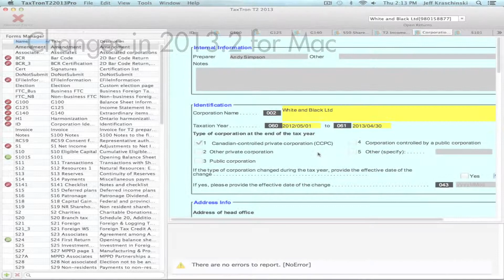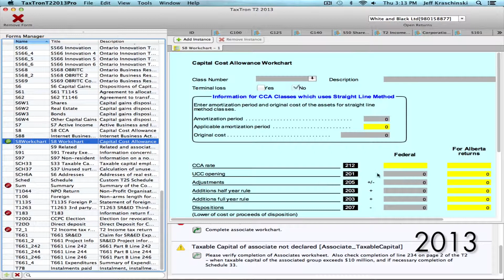Changes in 2013.2 TaxTron T2 for TaxTron Desktop Mac!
A list of the major changes made in the 2013.2 version of TaxTron T2 for Mac

Easy to use Software for Professionals/Beginners/New Immigrants/Permanent Residents and Students.

To learn more about filing Canadian taxes, Tax credits, Tax deductions and their application on our CRA certified web-based software enroll today in our Personal Income Tax Course / Corporation And Business / Trust and Estate Planning Course